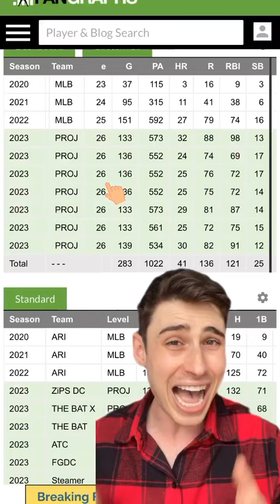Daulton Varsho is on course for a huge season ⚾🔥